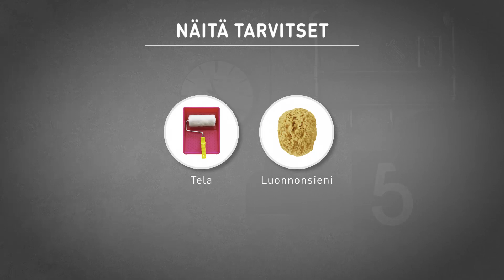Tehosteseinä - Unique 16 - Patina: Sienitöpötys Harmony kuviointimaalilla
Näin teet tehosteseinän Harmony kuviointimaalilla. Lue lisää ja